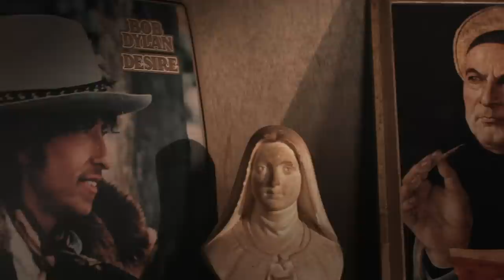Reflections on Beauty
Friends, recently I had the great privilege of giving the commencement address at Benedictine College in Atchison, Kansas. While I was there, I was asked to reflect on beauty and the role that beauty has played in my own formation, so I wanted to share some of those thoughts with you in this video.

———VIDEO LINKS———

———WATCH———

———SOCIAL MEDIA———